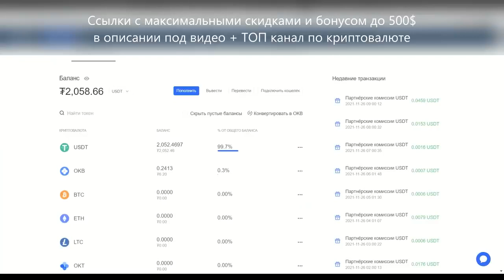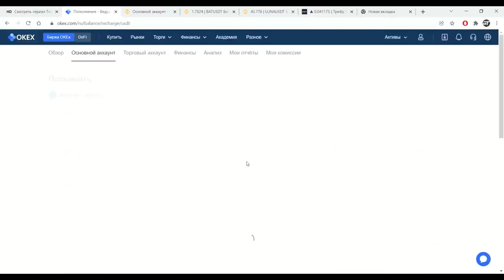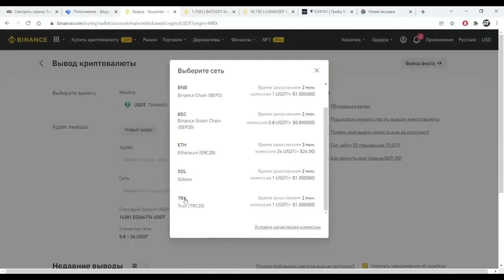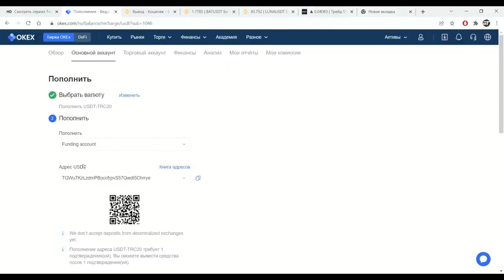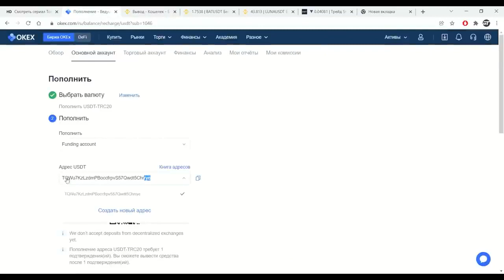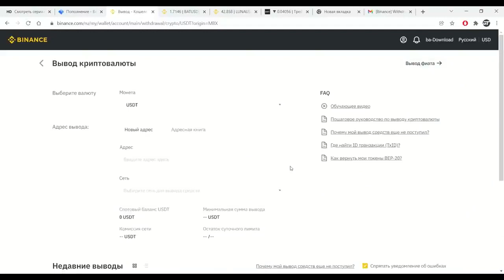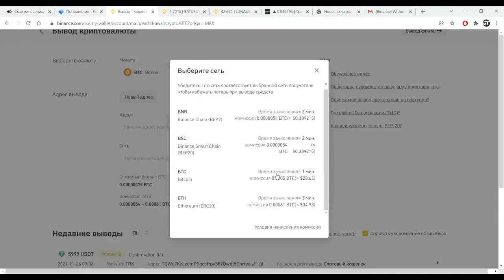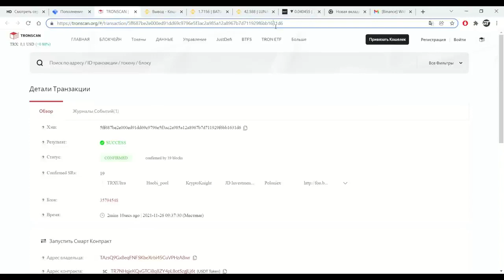BINANCE Перевод Криптовалюты с BINANCE На Другую Биржу Или Кошелек (TRC 20, ERC 20, Bitcoin, BNB)